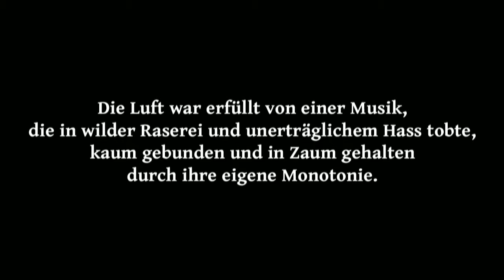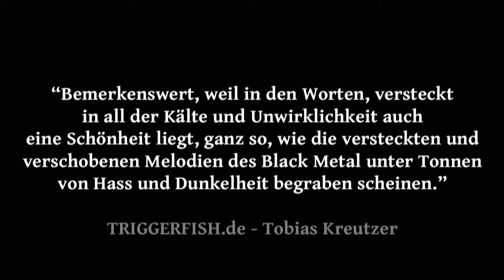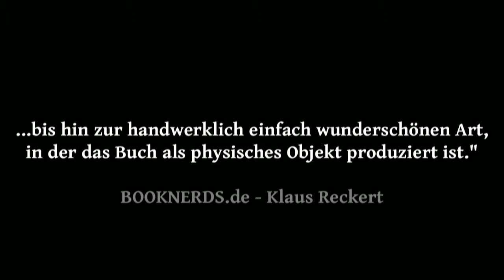SKOGTATT Trailer deutsch [official]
Trailer zu Ulrike Serowys Novelle "Skogtatt", erschienen im Hablizel Verlag. Mit Illustrationen von Faith Coloccia. Musik mit freundlicher Genehmigung von Vemod.